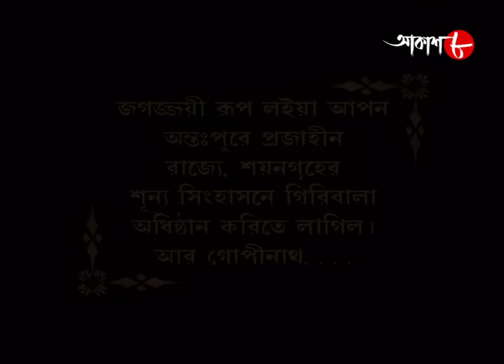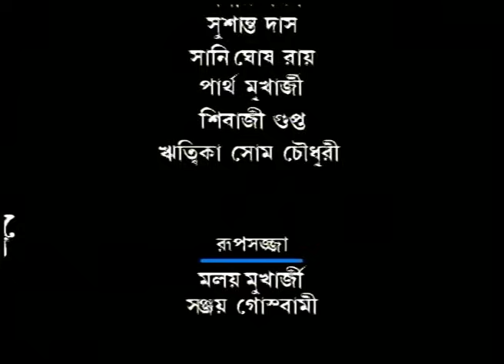সাহিত্যের সেরা সময় | মানভঞ্জন | পর্ব ১ | রবীন্দ্রনাথ ঠাকুর | Manbhanjan | বাংলা সাহিত্য | Aakash 8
✽ Serial Name : Manbhanjan

✽ Director : Sudesha Roy, Avijit Guha

✽ Cast : Konineeca Banerjee, Chandrayee Ghosh, Kushal Chakraborty, Soma Chakraborty and others.

✽ Language : Bengali